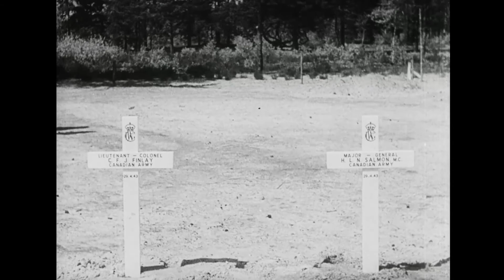Canadian Army Newsreel No. 8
8.1 Crash Victims Buried at Brookwood Cemetery
Victims of an airplane crash in April 1943, Major General Harry Leonard Noel Salmon and Lieutenant Colonel Francis Jeffrey Finlay, are buried; Lieutenant-General A.G.L. McNaughton and others salute the coffins; 21-gun salute.

8.2 Vanier Visits French Canadian Units
Major General Georges P. Vanier does a tour of inspections; the Royal 22nd Fighting Vandoos; the 3rd Battalion, Royal Canadian Engineers with Lieutenant General McNaughton, where he sees a demonstration of bomb disposal and gives an informal address; Les Fusiliers Mont-Royal, veterans of Dieppe.

8.3 Six-Pounder Shoot
Anti-Tank Battery, Royal Canadian Artillery on ranges with guns; loading and firing.

8.4 High Commissioner Clears a Minefield
The Right Honourable Malcolm MacDonald, the British High Commissioner to Canada, reviews the Governor General’s Horse Guard, 5th Division; engineers demonstrate minefield clearance; tanks equipped with tank assault bridges go over a ditch; MacDonald clears a mine.

8.5 The Queen Inspects Highland Units
May 7, 1943 – Queen Elizabeth visits the Black Watch, the Royal Highland Unit of whom she is Colonel-in-Chief; Lieutenant Colonel H.T. Cantley attends; march and inspection by troops; Toronto Scottish inspection with Lieutenant E.G. Johnson in attendance; the Queen departs.

8.6 R.C.A.F. Train Busters
Squadron Leader Blake Wood instructs D.M. Bitzy Grant; pilots start Mustang planes, take off and attack German trains; return home.